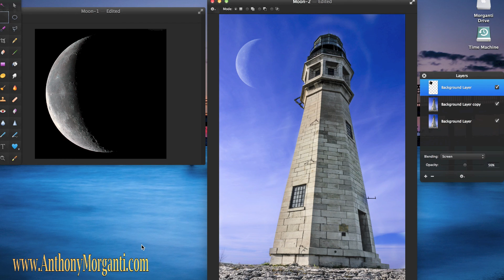Add The Moon To A Photo Using Pixelmator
In this video I demonstrate how you can add the moon to an existing moonless photograph using Pixelmator 2.2. For tips, videos and articles on improving your photography,